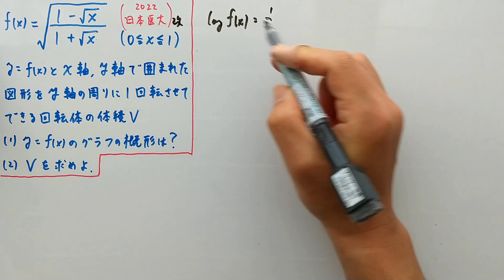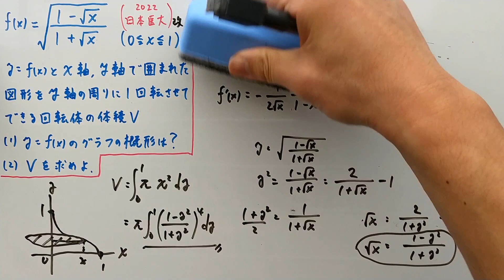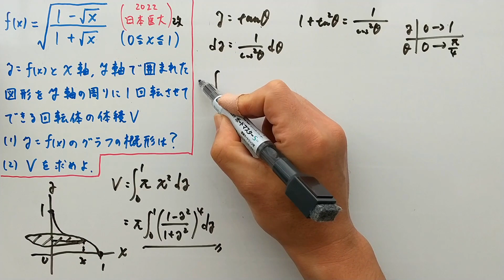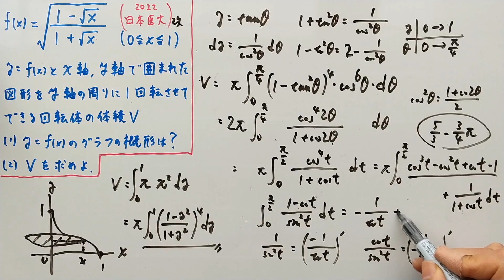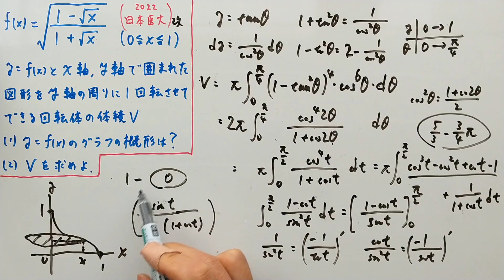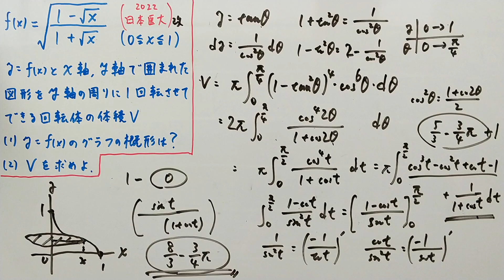【日本医科大（改2022】回転体の体積 積分できますか？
これはなかなか計算がハードな問題です。
‹訂正›
計算結果に最後πをかけるのを忘れています。
正しくは
（8/3 -3π/4)π
です。